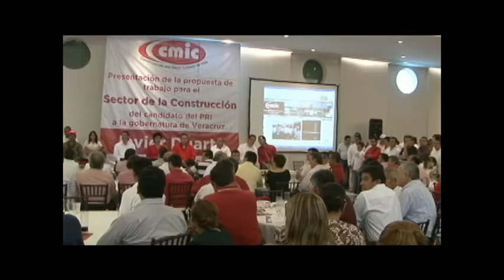Javier Duarte Candidato a Gobernador Veracruz - Reunion con CMIC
El candidato de la Alianza Veracruz para Adelante Javier Duarte de Ochoa presento su propuesta de trabajo para el sector de la construcción ante los miembros de la Cámara Mexicana de la Industria de la Construcción.